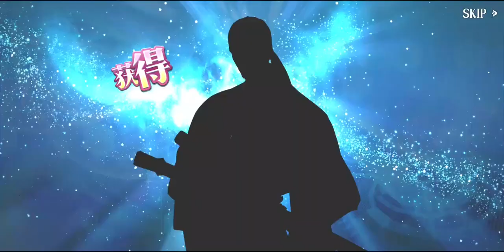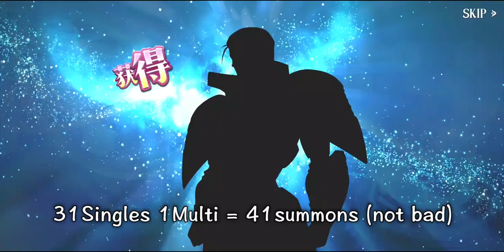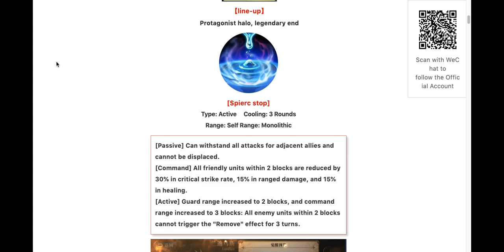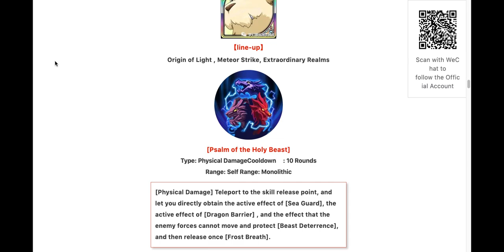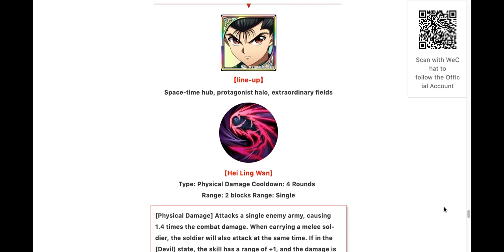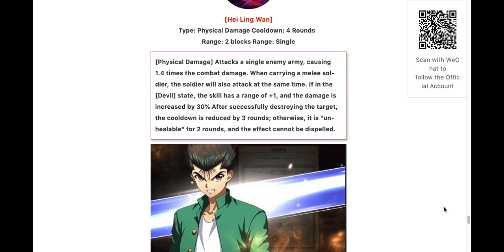Langrisser M 2.0 New Updates/Features (December 2019) - 梦幻模拟战 2.0 更新 (12月份)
Langrisser M 梦幻模拟战 - These are the Dec 2019 updates so far on Langrisser.

Summons are for my Alt account if you are wondering.

3C videos are not from me.

Links:
Landius & Leticia